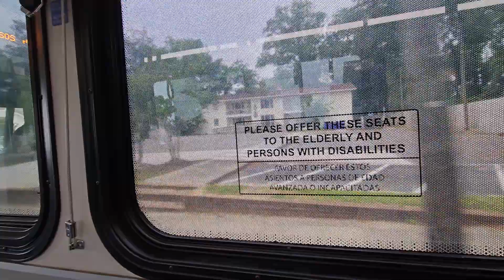A day in bus in Greenville NC